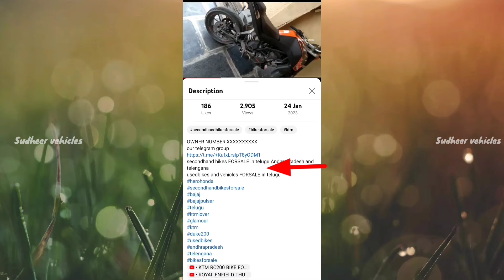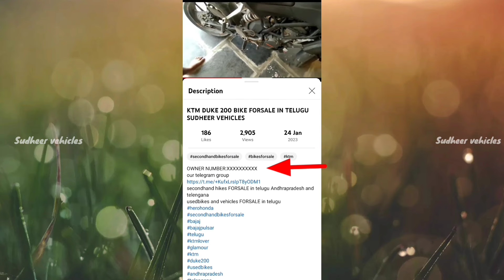TVS SCOOTY PEP+ FORSALE